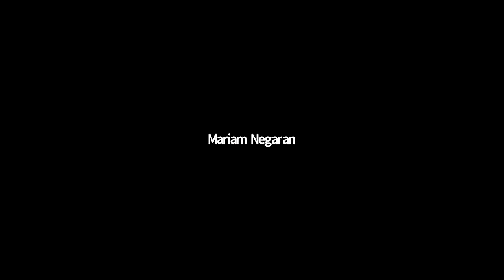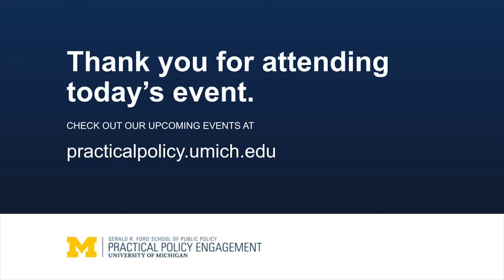Dexter Mason: Young Leaders in Public Service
Dexter Mason, head of social impact and DEI strategy at Buzzer, shares his experience working at the Kresge Foundation, RISE, and the Obama White House. January, 2022.